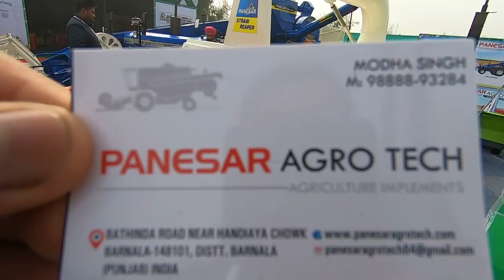रिपर लेने से पहले ये जान ले Panesar Straw reaper SR 756 full specification with price